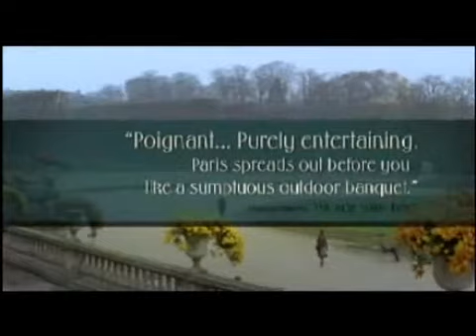Interview with Juliette Binoche @ Charlie Rose 1/2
French Actress Juliette Binoche on her new film and her art book